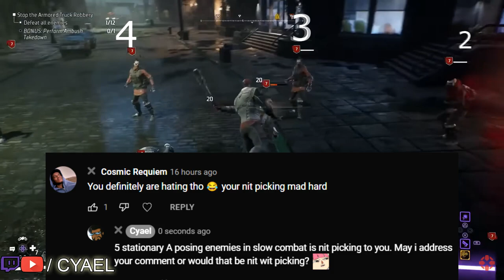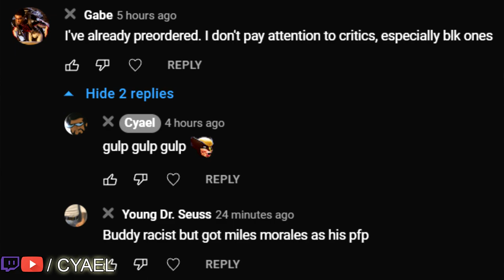stupid - Gotham Knights